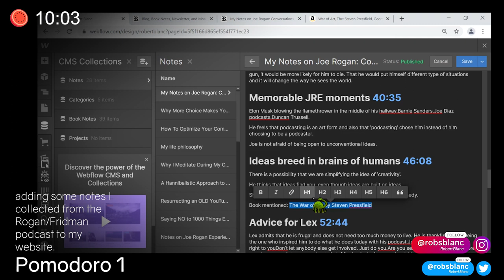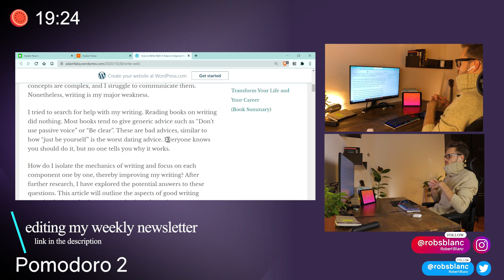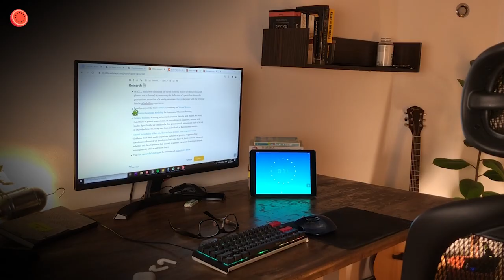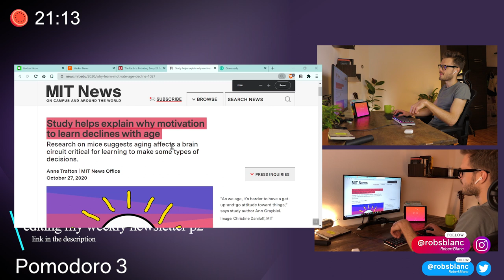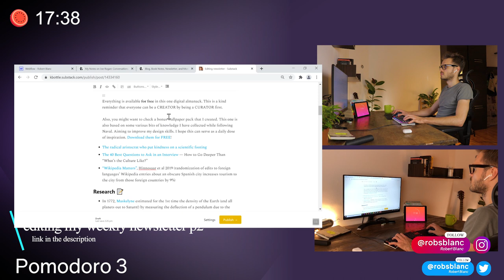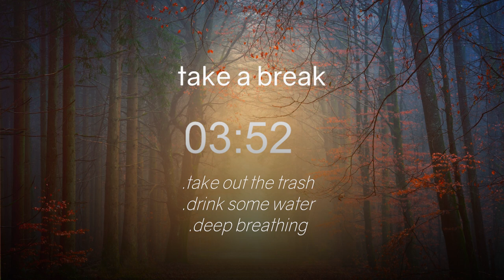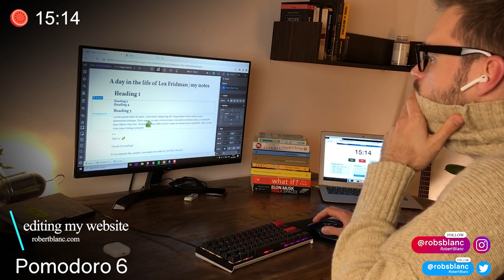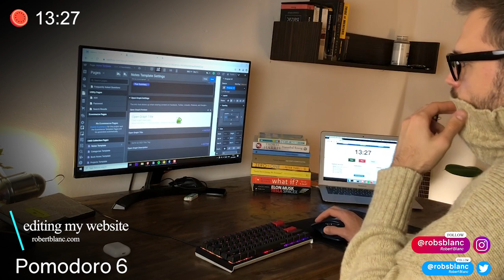Study With Me [3 Hours]🍃 Lofi Beats + Chill Study Music🎵 25/5 Pomodoro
A 3-hour study with me session where I am working on summarizing my notes, writing for my newsletter, and studying the contents on my website, trying to figure how to improve the content I'm posting whenever I learn something new.

The video contains chill & relaxing study music, lofi hip-hop beats for dynamic learning and some cool vibes some ambient room noise and my hardcore keyboard button pressing.

This is my first video having this type of flavor. I also believe that the word 'studying' doesn't necessarily need to have a rigid rope tied to it, and that creative people can consider every single tiny opportunity to learn something new as 'studying'.

Remember, you will always be a student of life.

👉 Course on How I plan My Projects using Notion
👉 Course on Roam Research for Creatives